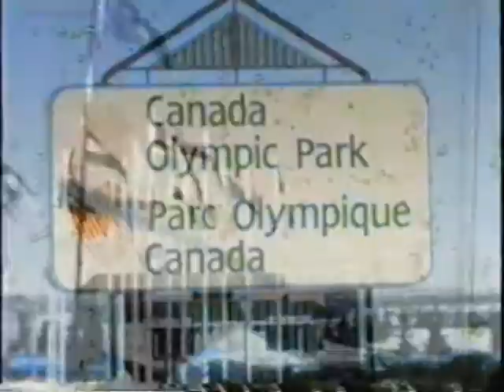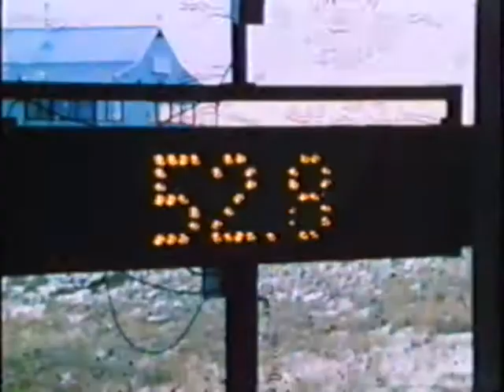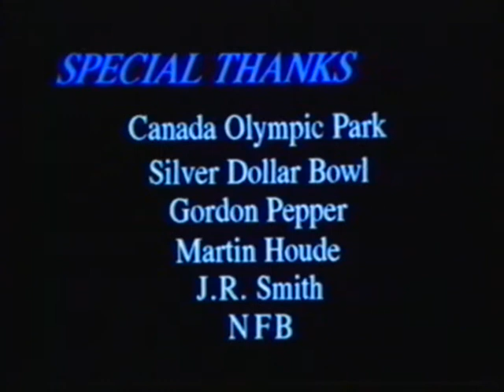In the Fast Lane